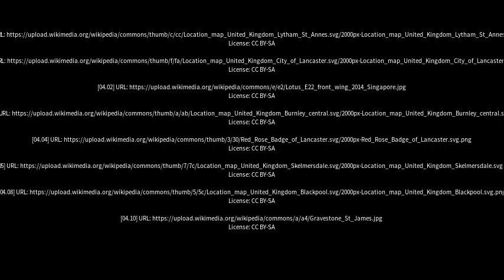Best places to visit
Best places to visit - Euxton (United Kingdom) Best places to visit - Slideshows from all over the world - City trips, nature pictures, etc.